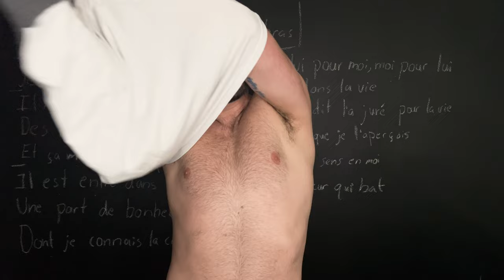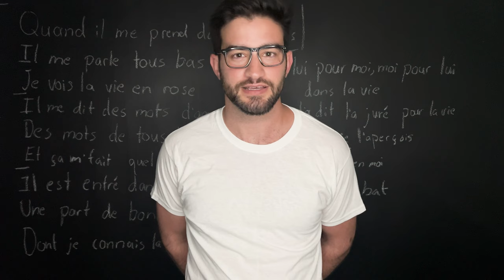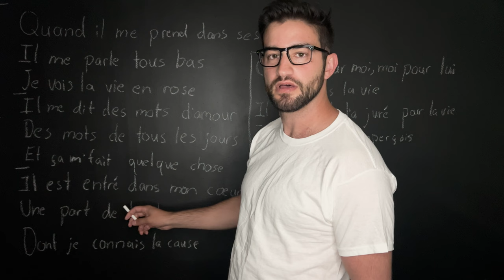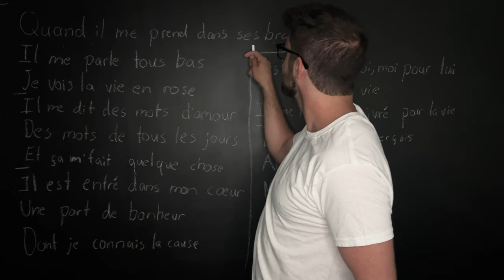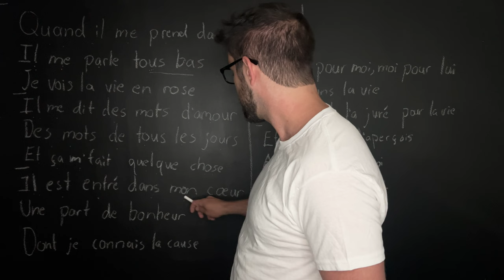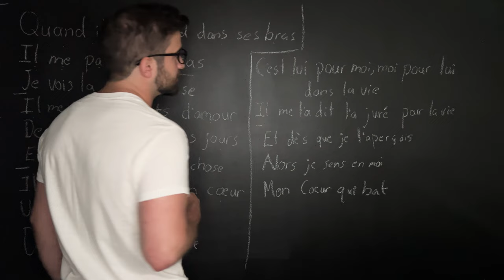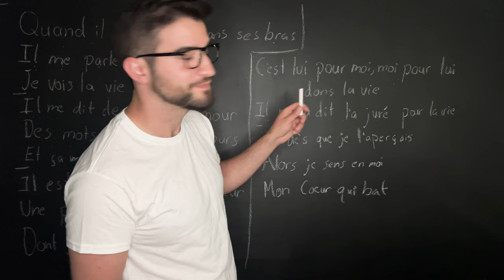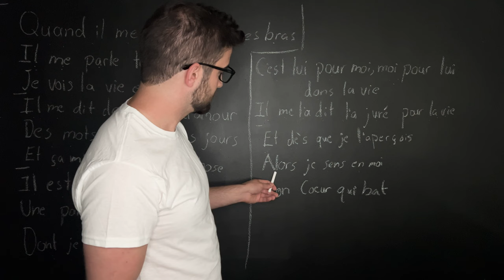ASMR | Spicy French Class | My First ASMR Series | La Vie en Rose | Edith Piaf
Your professor guides you through the romantic lyrics of the famous French song "La Vie en Rose" by Edith Piaf

00:00 Title
00:05 Intro
00:48 Outfit Change
01:21 Intro Continued
02:43 La Vie En Rose Read-Through
04:07 Translation
10:43 Sharing a Secret